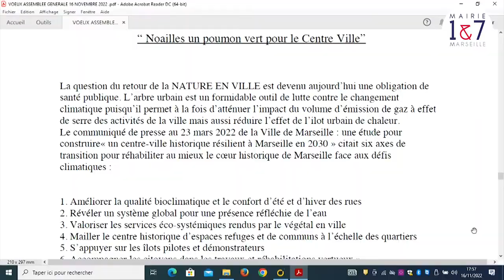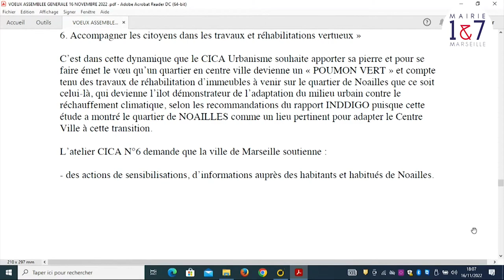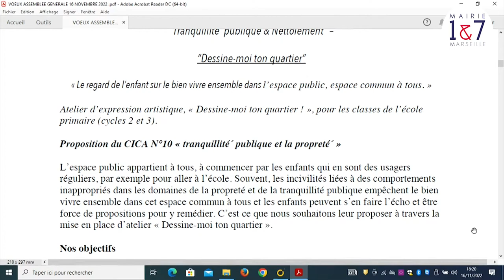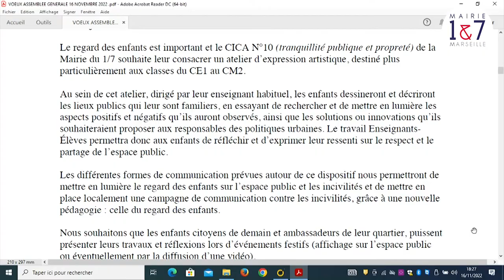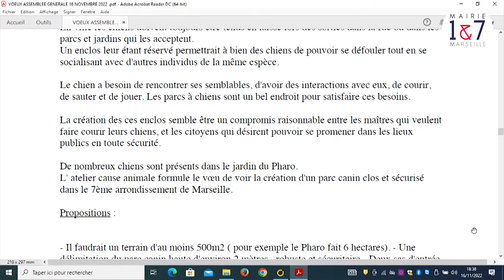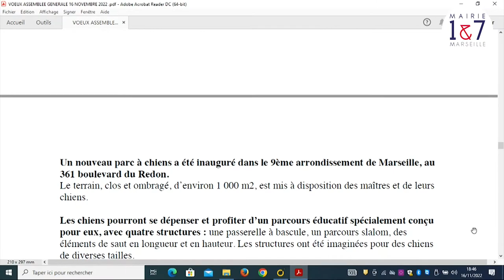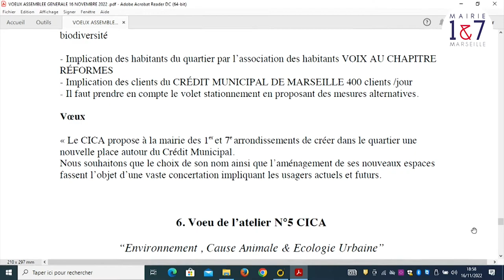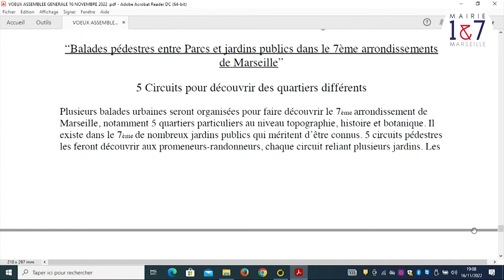Assemblée Générale CICA 16 Novembre 2022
Mairie des 1er et 7e arrondissements de Marseille